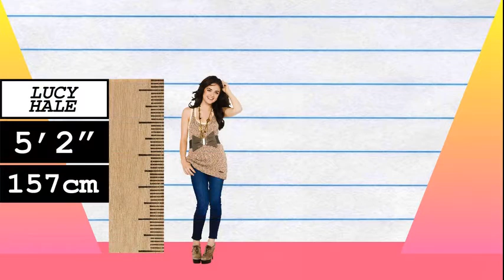How Much Taller? - Lucy Hale vs Jimmy Fallon!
We compare Lucy Hale and Jimmy Fallon in height, visually and with data, and reveal just how much the difference is between the actress and TV host/comedian!